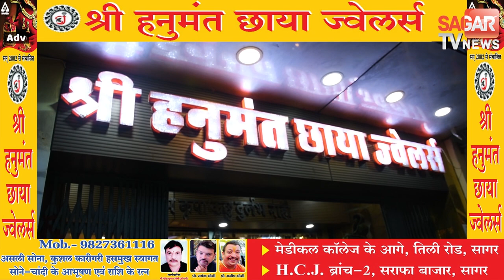तेज बारिश न होने से लोग मायूस कर रहे बारिश का इंतज़ार|| SAGAR TV NEWS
तेज बारिश न होने से लोग मायूस कर रहे बारिश का इंतज़ार